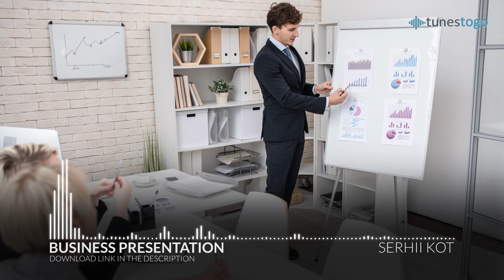Optimistic and inspiring corporate background music for YouTube videos | Free Download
Optimistic, energetic and inspiring corporate background music, featuring positive tunes, gentle mallets and hopeful piano that create a smooth, pleasant and relaxed mood.

❓ FAQ

You can use TunesToGo music for free in your project, but with one exception, you can’t monetize it. If you do not plan to monetize your videos, you can use our music for free. You might get a content-id claim, this is a normal situation, and you should not worry about it. Your video is safe in any regard. If you want to monetize (earn money) using this music, you can buy a license for an individual track.